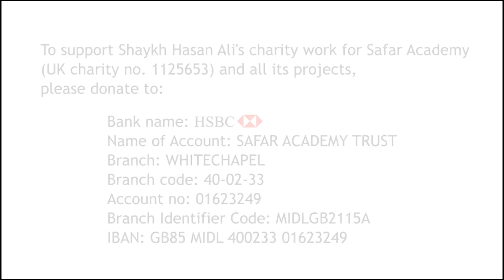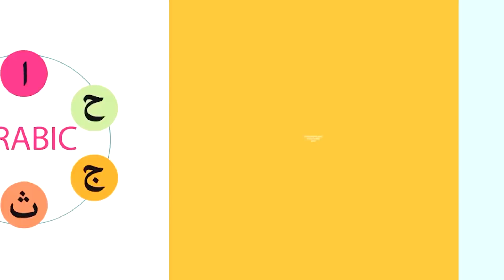Quranic Themes 6: Iman (Belief) by Shaykh Hasan Ali